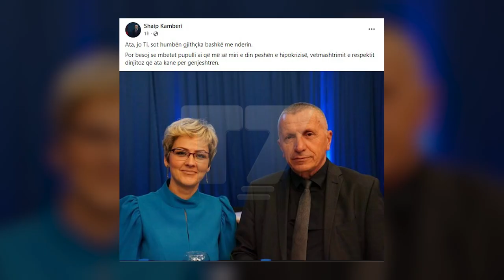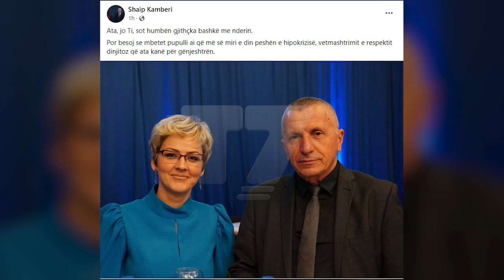Shkarkohet kryetarja e Preshevës, Ardita Sinani | T7